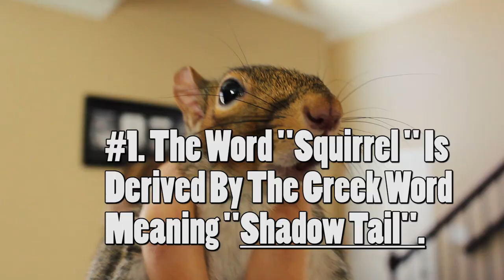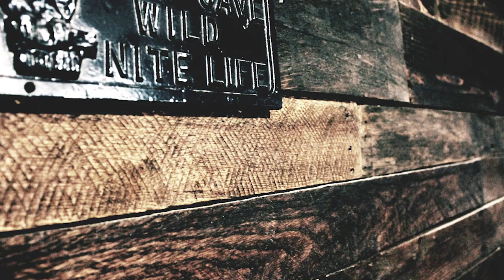Top 7 Amazing Facts About Squirrels!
Top animals Facts (Episode 1)

After decades of rescuing and caring for wildlife orphans over the years, I decided to create the most interesting facts about the Squirrel family.

1. The word "SQUIRREL" is derived by the greek word meaning shadow tail. When standing erect, the squirrel will rest its tail over its head as if to shade itself.

2. Squirrels are born completely blind. The mother squirrel will use her own  hair to insulate the nest as well as provide a scent for the wandering babies.

3. Squirrels can have up to 2 litters a year and on some occasion 3 depending on food availability, weather, and or attic space. After birth a mother squirrel will run her male mate away and begin to raise 2 - 5 young on her own.

4. A squirrel's teeth never stop growing. Although their chewing is most and exploratory action, they will chew almost anything if they find it appealing. Including pens and pencils.

5. Squirrels can run up to 20 mph. Most only scamper at 5 - 10, but have the ability to bolt when needed. Squirrels will often run in a zig-zag pattern to deter predators.

6. squirrels can jump up to 4 feet vertically and 10 feet horizontally. Their double jointed hind legs give them the ability to spring limb to limb in an ever so flawless fashion.

7. There are over 280 known species of squirrels . Found all over the globe, the variety and versatility of the squirrel does not fall short, with the largest measuring up to 16' inches to the smallest measuring 2 - 5 inches long.